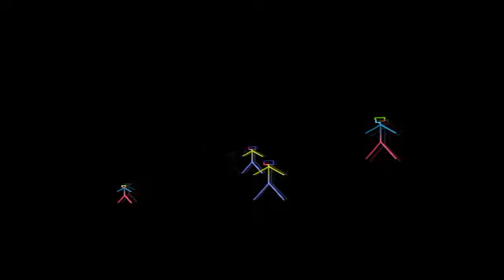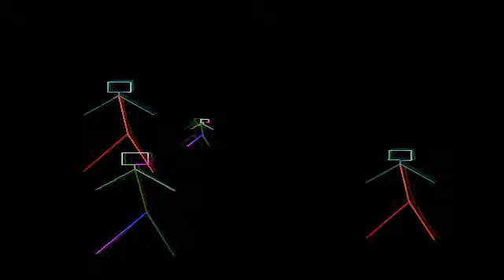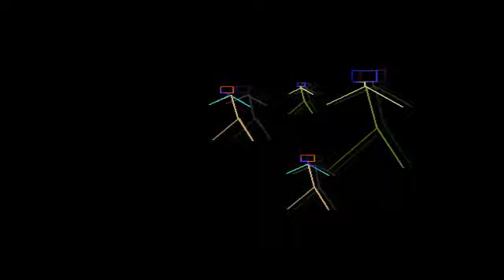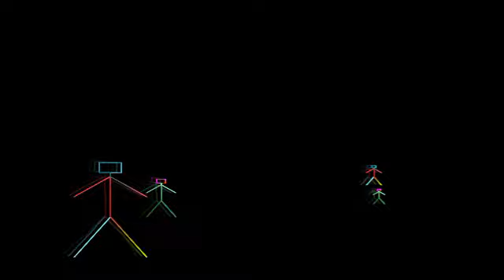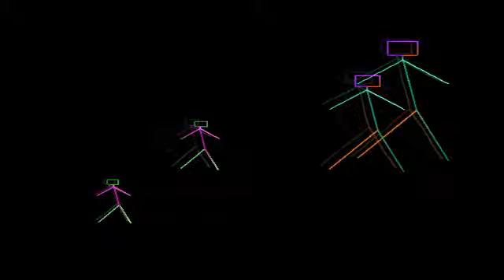MAX POWA ft RUFFIAN RUGGED & KINETICAL - UPTOWN DOWNSWAGGIN (WIPE OUT RIDDIM RELICK)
Produced by Max Powa